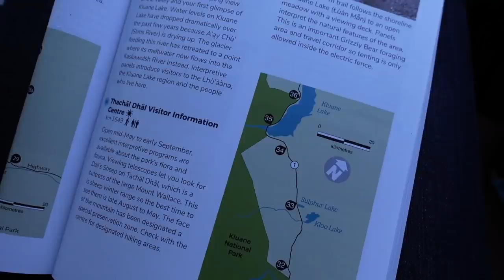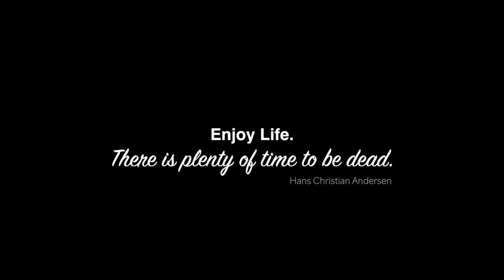Exploring Alaska - Into Alaska - (Ep 162)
We enjoy a crisp clear day of exploring up into mainland Alaska. We see moose and lots of beautiful scenery. We even meet a new friend and fellow traveler @KarlKroll

And if you are interested in the book we are reading

👀 Check out:
Our Gear
■ Small Camera
■ Big Camera

You can also check out our online store for t-shirts, hats, stickers, and more!